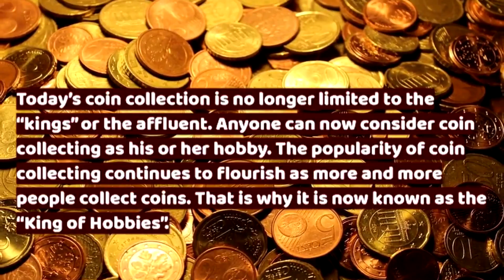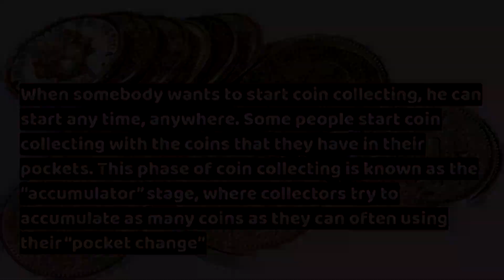💰 Coin Collecting as a Hobby 💰 Coins-n-Collectibles.com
Most people engage in different activities that they consider hobbies. When people consider a particular activity as a hobby, it means that people find that activity pleasurable in that they enjoy collecting different kinds of coins.

In this context, it does not necessarily follow that the coin collector will focus more on the monetary value of the coins. When the focus of coin collecting delves more into the monetary value of the coins than the gratification the collector obtains, it is no longer deemed a hobby but an investment.

History tells us that the main reason other generations collected coins was the value that coins would someday attain. The ancient form of coin collecting has even labeled a hobby “fit for the kings” because ancient coins were so valuable that only the kings were capable of collecting them.

Today’s coin collection is no longer limited to the “kings” or the affluent. Anyone can now consider coin collecting as his or her hobby. The popularity of coin collecting continues to flourish as more and more people collect coins. That is why it is now known as the “King of Hobbies”.

Why Such Popularity

One of the many reasons coin collecting is considered by many as one of the most popular hobbies in the world is based on its ease of access.

When somebody wants to start coin collecting, he can start at any time, anywhere. Some people start coin collecting with the coins that they have in their pockets. This phase of coin collecting is known as the “accumulator” stage, where collectors try to accumulate as many coins as they can often using their “pocket change”.

After the collector gets the “hang of” accumulating coins, the hobby becomes more expensive. This is because true hobbyists are willing to pay the price as long as a particular coin will enhance their collection and will beauty to their “masterpiece”.   And the rest, as they say, is history.

Coin collecting as a hobby is a pleasurable activity that any person can use to create a feeling of gratification.